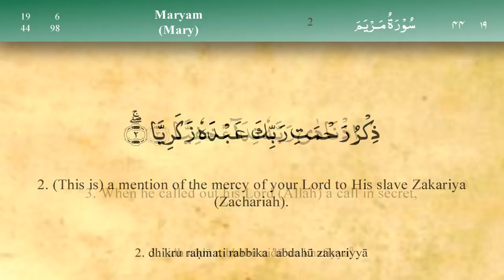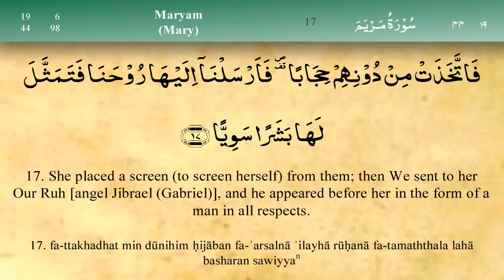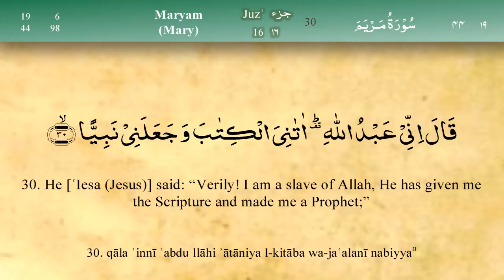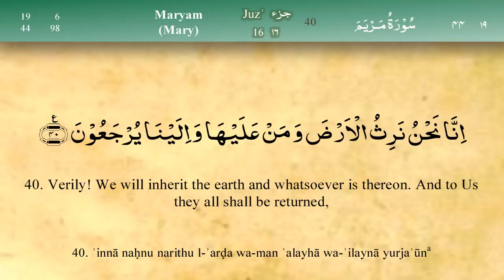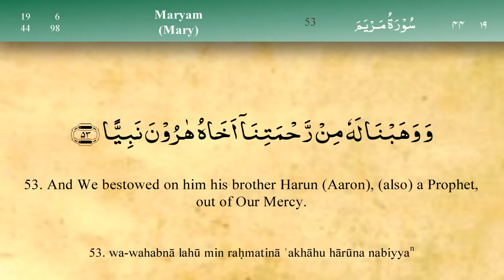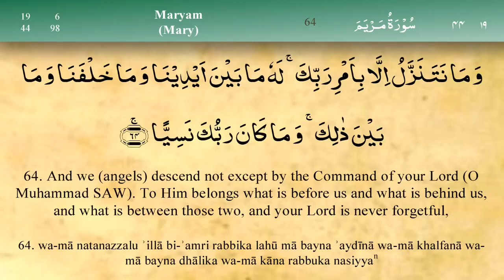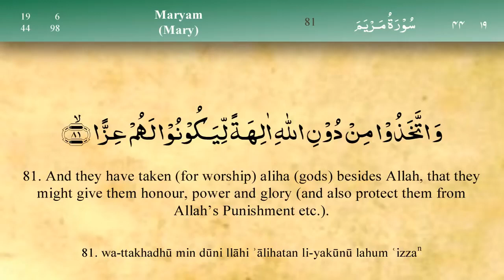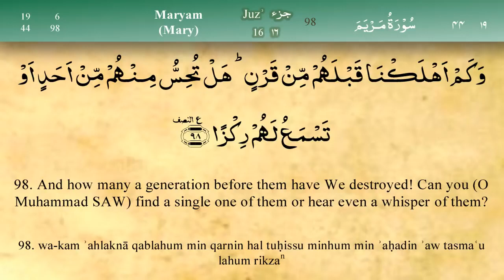amazing surah maryam mishary rashid alafasy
019   Surah Maryam by Mishary Al Afasy

surah maryam by mishary al afasy
surah maryam by mishary rashid alafasy
surah maryam full mishary al afasy
Surat Maryam merupakan surat ke-19 dalam Alquran yang turun di kota Mekkah dan tergolong sebagai suratul Makiyyah. Nama surat ini sendiri diambil dari nama seorang wanita suci keturunan bani Imran yakni Siti Maryam, ibunda Nabi Isa AS.
Surat yang memiliki 98 ayat ini tidak hanya mengisahkan tentang Siti Maryam saja, namun pada bagian pembukanya juga berisikan kisah tentang Nabi Zakaria AS.
Tepatnya ialah pada bacaan surat Maryam 1-11.

Dalam surat Maryam ayat 14 terdapat suatu doa bagi ibu hamil kelak anak yang dilahirkan dapat menjadi anak yang berbakti kepada orangtuanya.

Wa barram biwaalidaihi wa lam yakun jabbaaran 'asiyyaa

Artinya:
"Dan seorang yang berbakti kepada kedua orang tuanya, dan bukanlah ia orang yang sombong lagi durhaka."

Keutamaan surat Maryam untuk ibu hamil

1. Tentang keimanan
2. Sebagai bentuk ikhtiar
3. Sebagai wujud kasih sayang Allah
4. Bentuk doa agar anak menjadi sholeh atau saliha
5. Ciri wanita penyabar
Surat Maryam - Mishary Rashid Alafasy - Full terjemahan bahasa indonesia | Bacaan Merdu